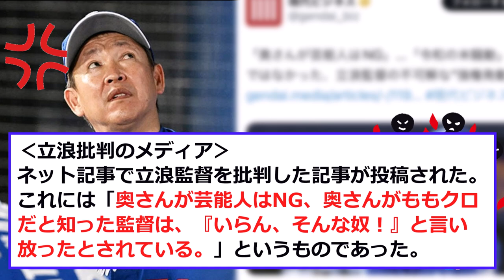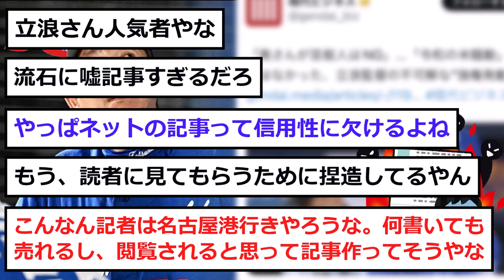【悲報】立浪批判を「捏造」したメディアが”炎上”....